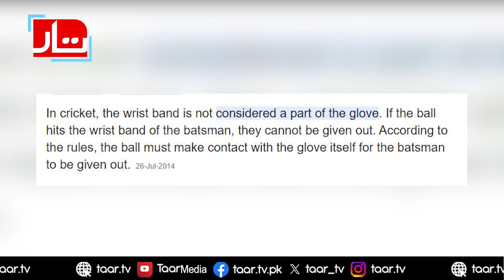Mohammad Rizwan's controversial dismissal sparks outrage among fans | PakvAus | Babar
Mohammad Rizwan's controversial dismissal sparks outrage among fans | PakvAus | Babar Azam|TaarMedia

Pakistan coach Mohammad Hafeez has blown up and accused technology of “putting a curse on this beautiful game” following a match-defining DRS decision in the second Test.

Mohammad Rizwan was given out in controversial manner during the Boxing Day Test match against Australia at the Melbourne Cricket Ground after the third umpire confirmed the ball had risen from his wristband despite no evidence from the Hotspot. Chasing 317 for a win at the MCG, Pakistan were 219-5 with Rizwan batting on 35 off 61 deliveries on day four. They needed 98 more for a win after Mohammad Rizwan and Salman Ali Agha stitched together 59 runs for the partnership.

Rizwan was dismissed on the fourth ball of the 61st over by Pat Cummins as he tried to evade a short ball. The ball hit him on his lower right arm on the way to the wicketkeeper Alex Carey. The on-field umpire Michael Gough did not rule Rizwan out, but the Australians referred it to the TV umpire Richard Illingworth.

In a decision which cost Pakistan their second Test, wicketkeeper-batter Mohammad Rizwan was dismissed in a controversial manner against Australia in Melbourne, sparking outrage among the fans.

Upon review, the third umpire analyzed various angles and noted a spike as the ball passed the wrist band, prompting a reversal of the on-field decision. However, the hotspot technology didn't display any mark as Rizwan turned away from the ball at the critical moment. Convinced he hadn't made contact, Rizwan left the field incredulous.

Rizwan was batting on 35 runs when he was sent back to the pavilion during the second Test.
The Australian team aimed to secure the series win, having dominated the visitors with a 360-run victory in Perth.

Pakistan's historical performance in Australia has been disappointing, with a streak of 15 consecutive Test losses since their last win in 1995.